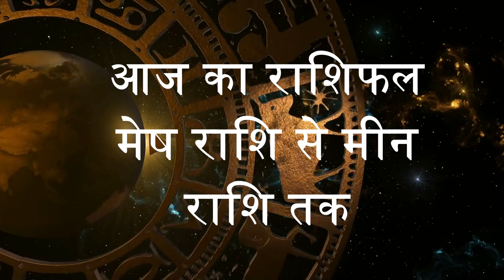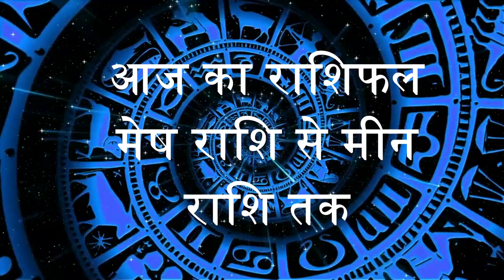Aaj Ka Rashifal | आज का राशिफल |Today horoscope | Dainik rashifal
Aaj Ka Rashifal

Aaj Ka Rashifal 19 june 2024 | आज का राशिफल 19 june 2024 |Today horoscope 19 june 2024 | Dainik rashifal 19 june 2024